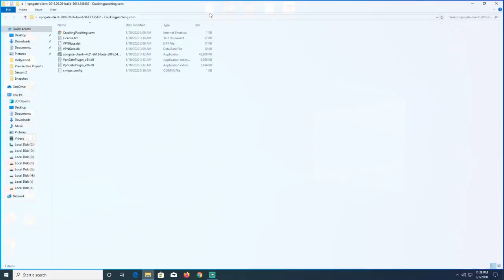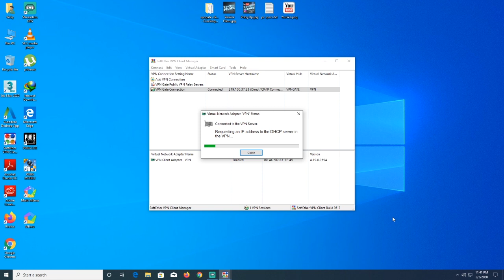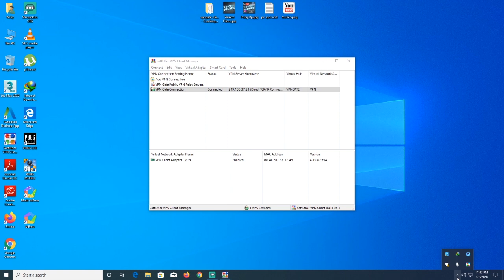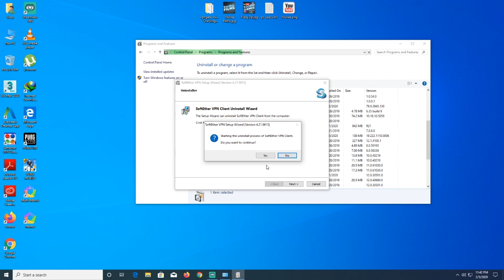inconsistent md5 between server and download files Reason & Solution 2020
Ok For Simple I am Telling You the solution Here In description... Just install any proxy app and apply proxy and then try to update. if it won't work then try to connect to another server... try this method until you succeed... then is definitely working solution i swear... yes I SWEAR...

We are Not Professionals...
We are Not Newbies...
We are "HARDCORES"

If You are looking for Pro game plays in which task is done in a single try, Then this channel is not for you... if you want to watch a casual game play like you play then you are at right place...

We play for fun... "No Aggression, No Hate"